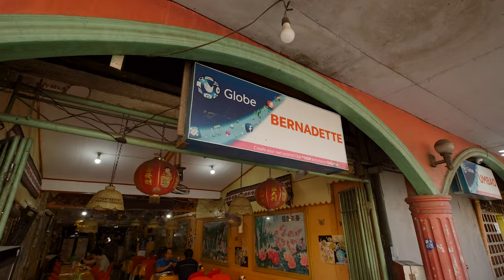Bacolod Chicken Inasal Festival Official Jingle & Teaser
Get ready to sizzle and sing at the Bacolod Chicken Inasal Festival!
Experience the mouthwatering flavors and vibrant culture of Bacolod as we tease your taste buds and ignite your senses. Join us as we celebrate the essence of Inasal with an official teaser and jingle that will have you craving for more!

Let the festivities begin!

Special thanks to Mayor Albee Benitez, Congressman Greg Gasataya, Councilor Celia Flor, Councilor Jason Villarosa, PCol. Noel Calderon Aliño, Bacolod City Tourism, and the City of Bacolod.

Special thanks also to Mr. John Arceo, Sir Bob Magalona, Debbie Oca, Reiann Aloba, Lex Nillos, Maurene Villanueva, Tia Lacson, Merry Frances Dato, Nena's Rose 2, Masskara Chicken Inasal, Lion's Park Grill, Bob’s, JT's Chicken Inasal, Chicken Deli, Chicken House, Bernadette's, the rest of the Manokan Country Tenants, SM City Bacolod, The Upper East, Megaworld, and Ayala Malls Capitol Central.

Song
Written & Arranged by: Mike Tambasen
Rap Written by: Martin Miravalles
Performed by: Leonard Ramos

Video by: Project 26
Directed by: Aire Ordinario